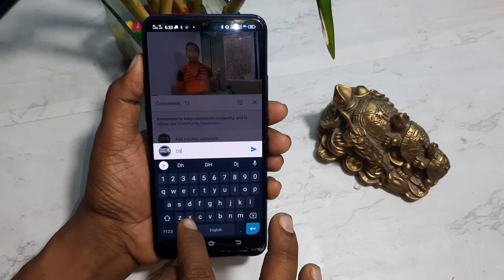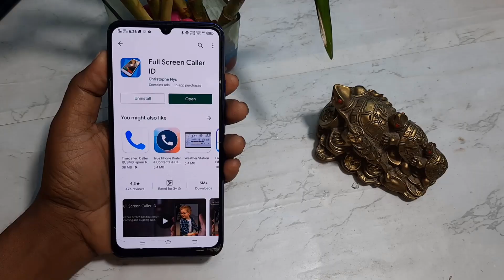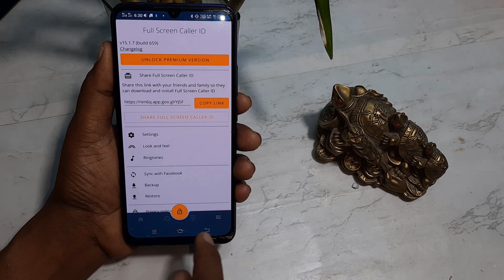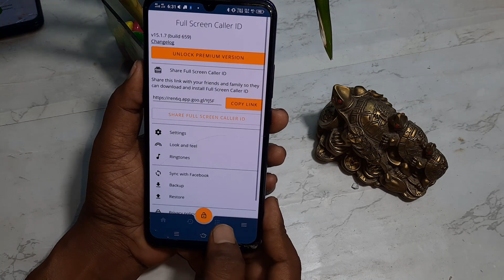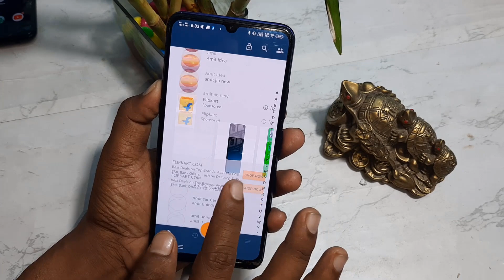फोन मे डायलर बटन है तो एक सेटिंग जल्दी से On करलो ! Caller ka full photo aayega ! new apdate call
दोस्तों इस वीडियो में हमने आपको यह बताया है कि आप अपने आपअपने फोन की डिस्प्ले के ऊपर आने वाले कॉलर का फूल फोटो जो है कैसे चेक करवाइए गा तो अगर आप अपने फोन फोन की डिस्प्ले पर आने वाले कॉलर का फुल फोटो देखना चाहते हैं तो आज का यह पूरा वीडियो आपके लिए है इस वीडियो को देखने के बाद आप अपने फोन पर आने वाले कॉलर का पूरा फोटो जो है देख पाएगा ।

👉  *Please*
👉 *Shear*
करें